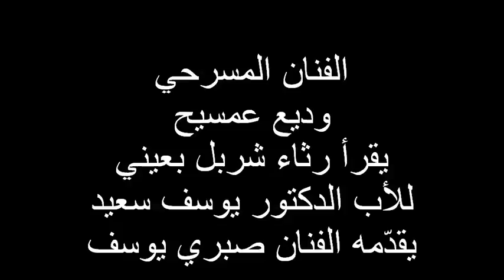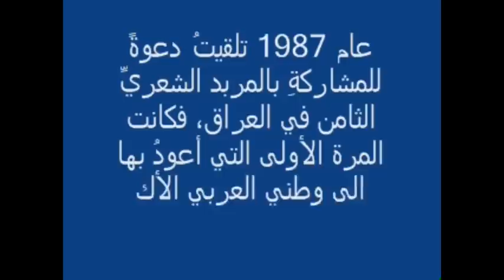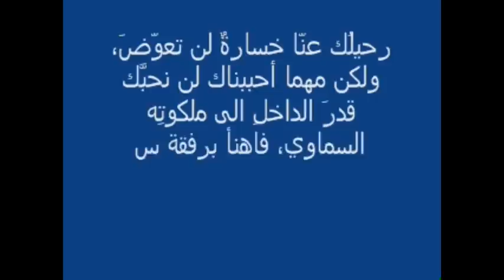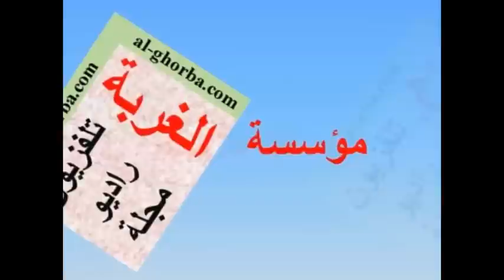رثاء شربل بعيني للأب الدكتور يوسف سعيد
الفنان وديع عمسيح يقرأ رثاء شربل بعيني للأب يوسف سعيد ويقدمه الفنان الشاعر صبري يوسف